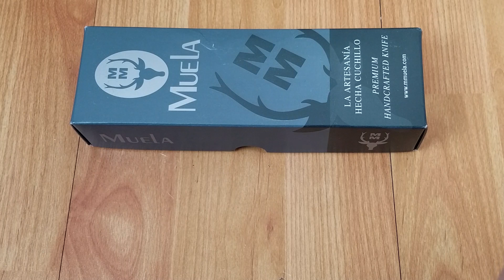MUELA ORIX SKINNER STAG HANDLE STAINLESS FIXED KNIFE W/ BELT SHEATH CIKMOR8A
6 3/4" overall. 3 1/4" stainless blade. Full tang. Stag handles. Leather lanyard. Brown leather belt sheath.